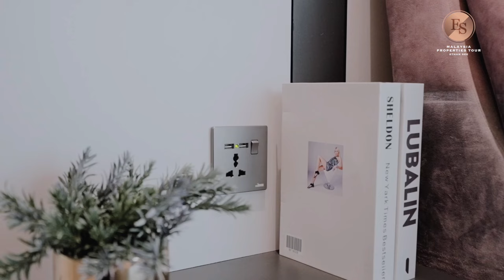Modern Interior Design | IQI Concept | Design & Space | Malaysia Properties Tour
IQI Concept specialises in residential and commercial turnkey solutions for a wide clientele from different industries. They provide interior solutions for clients who want to create the perfect home or office environment that fits their flair, lifestyle and philosophy.

Is an award winning Interior Design firm based in Kuala Lumpur, providing comprehensive turnkey design solutions to residential and commercial clients. To date, they have completed more than 500 residential and commercial projects and have been awarded numerous awards such as Designer of The Year, ATAP Design Award, Qanvast SuperTrust award and etc. Each project in their portfolio begins with definitive design concept collaboration with the client. As a full service design firm, they take pride in delivering systematic and quality works from 3D conceptualisation to drawings, construction and handover of completed projects to satisfied customers.

IQI Concept can customise every feature, fitting and finishing to your heart’s desire so that you can put your feet up and indulge in the comforts of a self sufficient sanctuary.

This is a collaboration with IQI Concept, an interior design studio. If you're looking to design your home to your dream home, you can contact